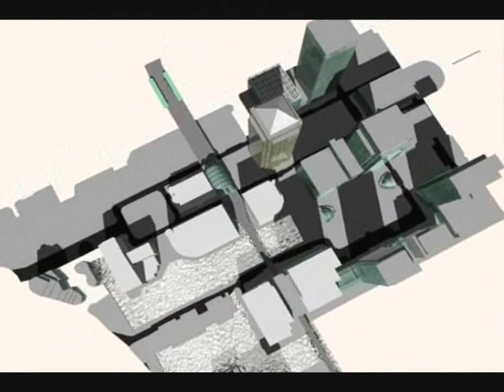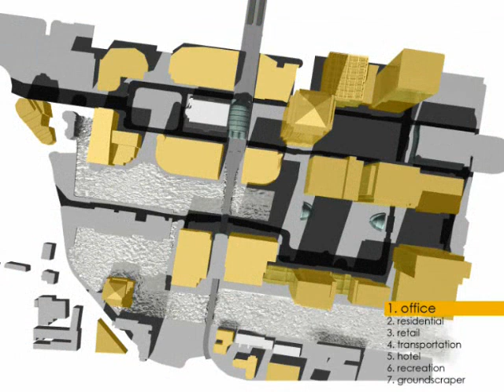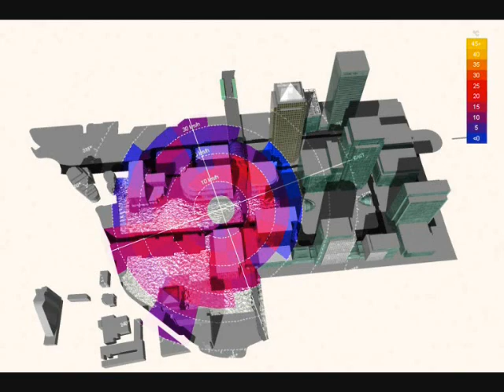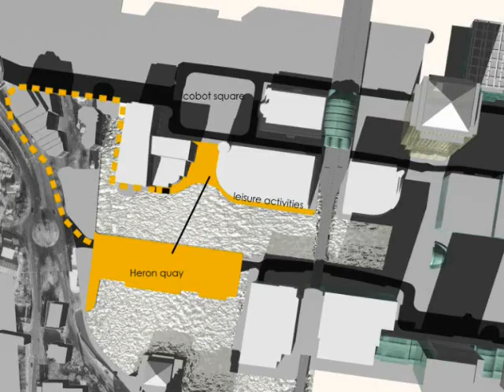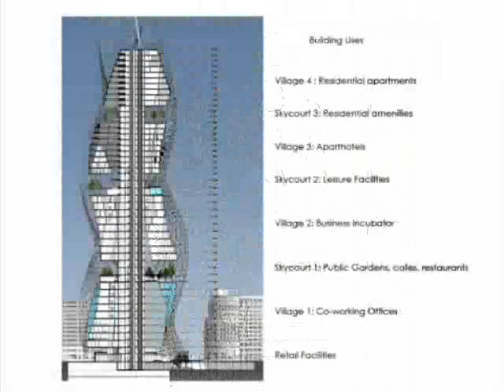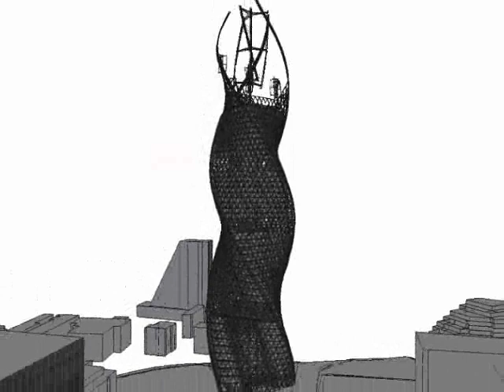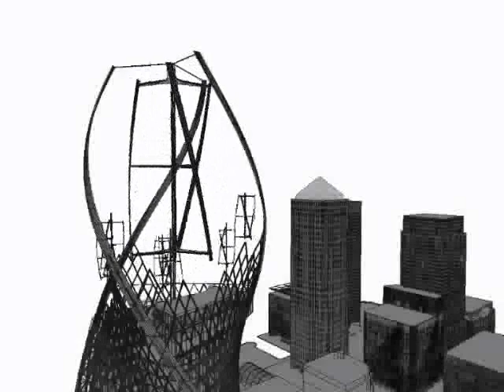CTBUH 2008 Design Research, Andrew Chapman & George Christodoulou, Helical Tower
The 256m high Helical tower on Heron Quay is mixed use, consisting of retail, co-working offices, business incubator, apart-hotel and residential apartments. These are organized into horizontally zoned 'villages' separated by sky courts, and on the main level, a sky bridge to the neighboring tower. Floor plates are optimized for natural light and ventilation, staggered and adjusted for each use. Each plate rotates 5 degrees to create a twisting tower. An atrium follows the twist a full 250 degrees, in an east to west path allowing direct sunlight for each hour of the day.

The circular core is the only straight vertical element, carrying primary circulation and services. Two additional helical elevators follow the twist of the atrium, using maglev technology. An exoskeleton diagrid lattice works in equilibrium with the circular core and floor plates to provide the structure. The tapering helical form is ideally suited to resist resonant wind effects, and is completed by a massive vertical axis wind generating turbine on the crown.